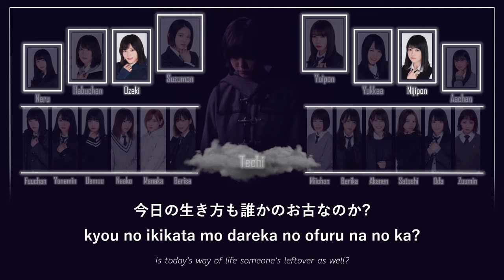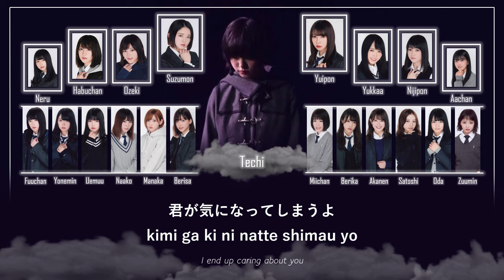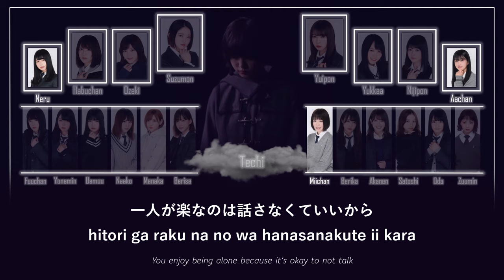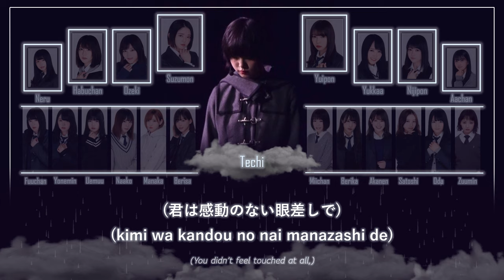Keyakizaka46 欅坂46 - Hiraishin 避雷針 [JPN-ROM-ENG Color Coded Lyrics]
video by marikas, all rights administered by Sony Music Entertainment Japan
• song: Hiraishin (避雷針)
        › english title: Lightning rod
• artist: Keyakizaka46 (欅坂46)
• album: Keyakizaka46's 5th single"Kaze ni Fukarete mo"; Keyakizaka46's best album "Eien Yori Nagai Isshun 〜Ano Koro, Tashika ni Sonzaishita Watashitachi〜"
• performing members (Hirate Yurina center):
• composer: NAZCA
• arranger: Nonaka "Masa" Yuichi
hello! marikas is an individually owned channel that specializes in making lyric videos for Nogizaka46/Keyakizaka46/Sakurazaka46/Hinatazaka46/(rarely) Yoshimotozaka46/and SakamichiAKB official releases.